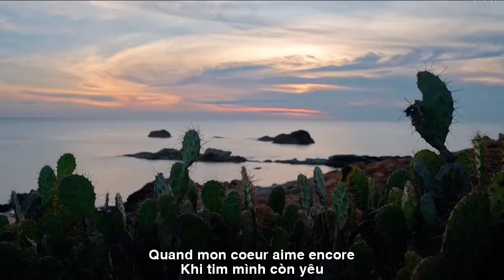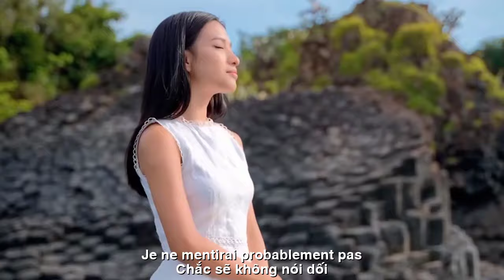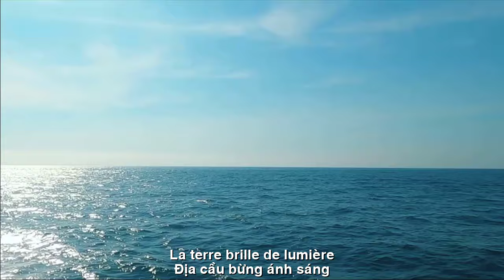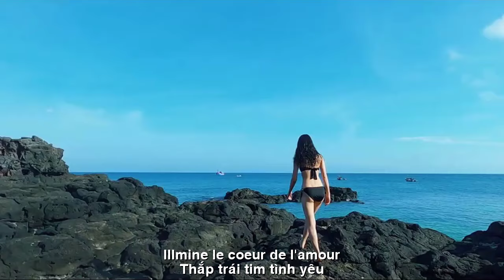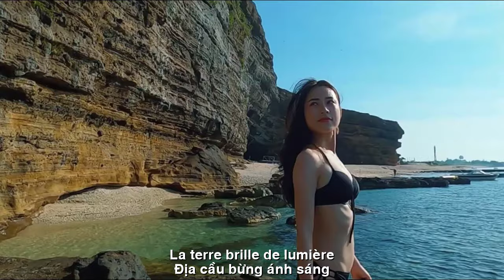[FULL HD]MÌNH THƯƠNG NHAU ĐI ||NOUS AIMONS ||CA SỸ HOÀNG LINH-ZA HUY-LAN VƯƠNG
TÁC PHẨM:MÌNH THƯƠNG NHAU ĐI
NOUS AIMONS
THƠ:LAN VƯƠNG
SÁNG TÁC:NS QUANG DAU
TRÌNH BÀY:CA SỸ HOÀNG LINH-ZA HUY
MÌNH THƯƠNG NHAU ĐI
Tháng chín về rồi anh
Mình cứ thương nhau nhé
Trời xanh trong như thế
Cho ta gần bên nhau
Mùa thu đến đã lâu
Chắc sẽ không nói dối
Đừng xa nhau tiếc nuối
Khi tim mình còn yêu
Thuyền xa bến cô liêu
Bến xa thuyền buồn khổ
Bao mùa con sóng vỡ
Cứ ngọt ngào mình thương
Khi trái đất còn quay
Còn nồng nàn nỗi nhớ
Mặt trời còn sáng tỏ
Mặt đất còn nở hoa
Thắp  trái tim tình yêu
Địa cầu bừng ánh sáng
Bỏ sau lưng phiền muộn
Thương tròn đầy đôi ta.
NOUS AIMONS
Septembre est là
Aimons-nous simplement
Le ciel est si bleu clair
Soyons proches les uns des autres
L'automne arrive depuis longtemps
Je ne mentirai probablement pas
Ne vous quittez pas avec regret
Quand mon cœur aime encore
Le bateau est loin du port solitaire
Le quai est loin du triste bateau
Plusieurs saisons, les vagues se brisent
Sois juste douce, je t'aime
Quand la terre tournait encore
Toujours passionné de nostalgie
Le soleil brille toujours
Le sol est toujours en fleurs
Illumine le cœur de l'amour
La terre brille de lumière
Laisser la tristesse derrière
L'amour nous remplit tous les deux.
Đường liên kết của video